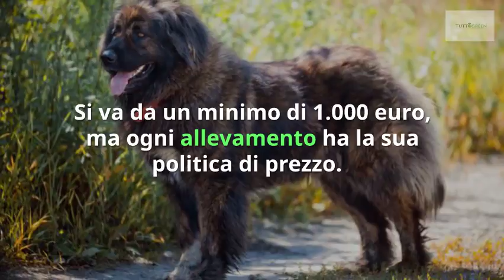Pastore del caucaso, dimensioni, carattere ed allevamento.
Scopriamo insieme questa razza di cani da pastore originaria della Russia.
Sono grossi cani da montagna selezionati dai pastori russi per custodire greggi e bestiame dagli attacchi di lupi.

Va detto che  l’altezza media per le femmine varia fra i 67 e i 70 centimenti mentre il peso oscilla fra i 45-50 chilogrammi. I maschi , arrivano a pesare anche 90 chili per 72-75 centimetri di altezza.

Oggi hanno una funzione anche di cani da difesa.

Scoprite tutta la recensione di questa razza sul portale Tuttogreen.it, eccovi la nostra scheda di dettaglio